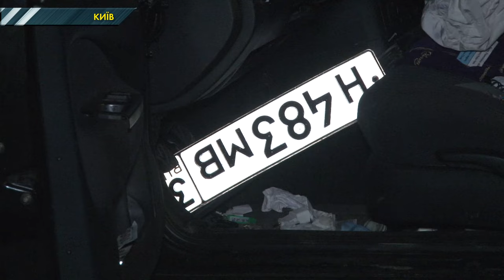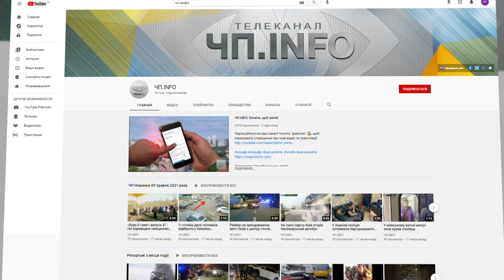У Києві затримали п’яного втікача з Білої Церкви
Погоня за порушником ПДР почалась у Білій Церкві, а завершилась на Харківському шосе у Києві. Подробиці надзвичайної події - дізнайтесь з сюжету.